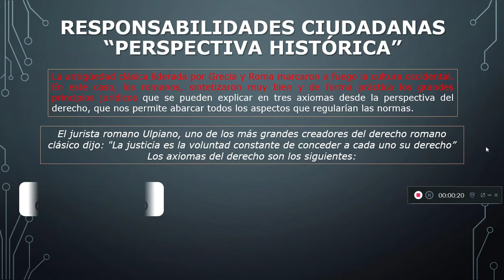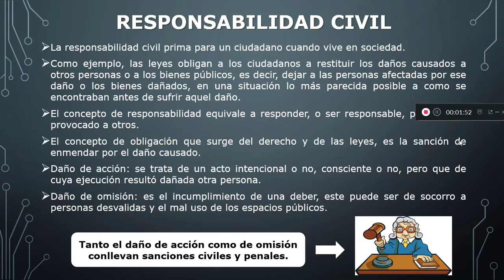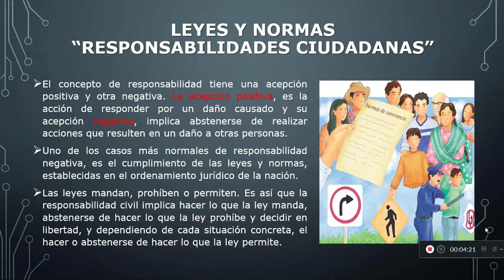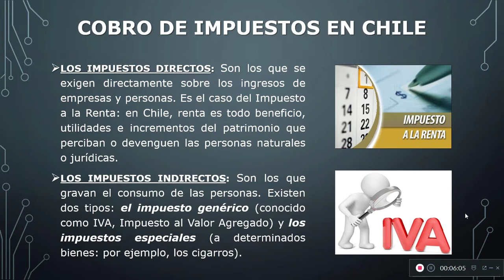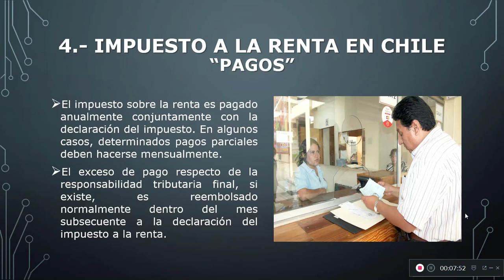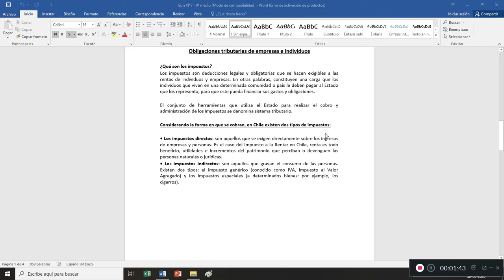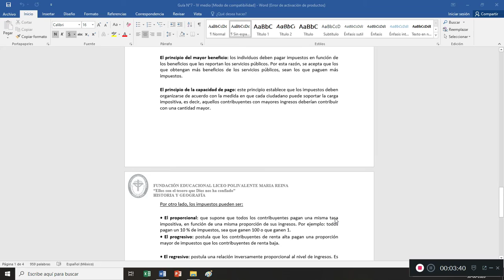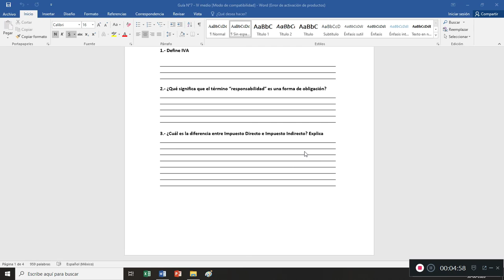IVºMEDIO HISTORIA GUIA 7